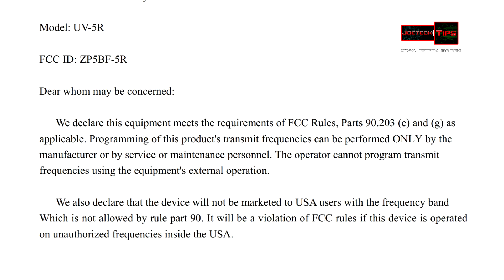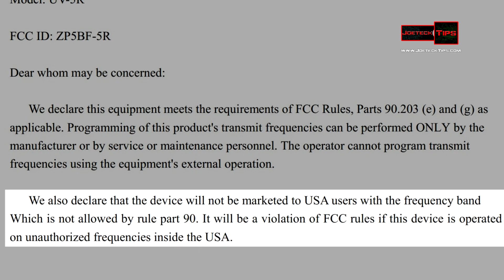Holy crap Its Illegal!!?? The Baofeng | JoeteckTips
It is illegal to operate the Baofeng radio's in the USA